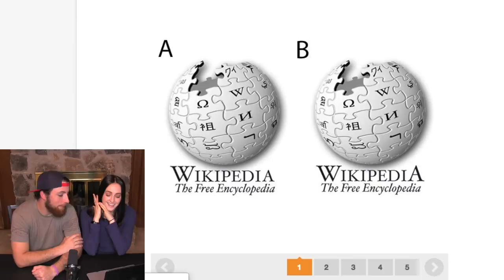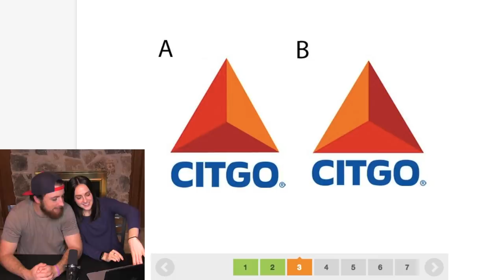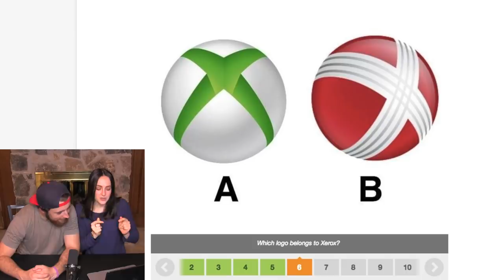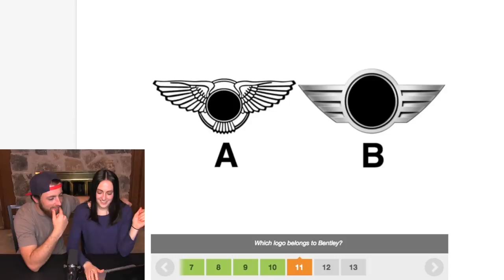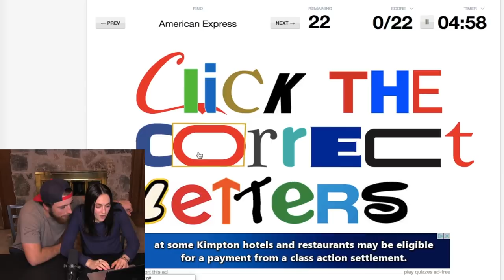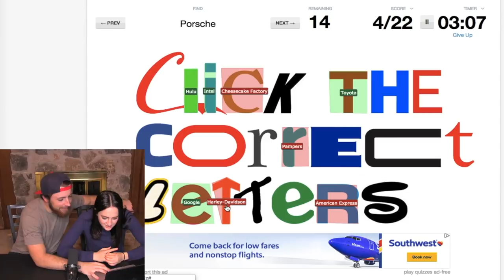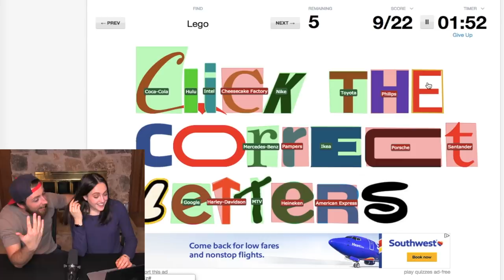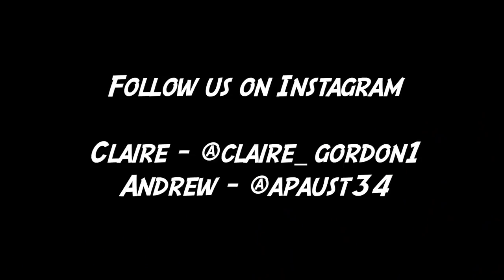Guess The CORRECT LOGO Challenge